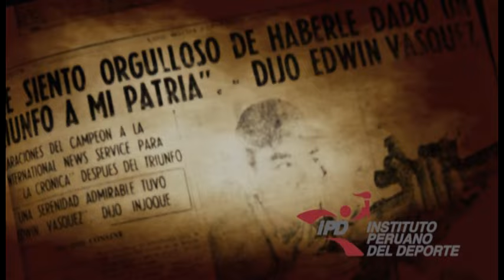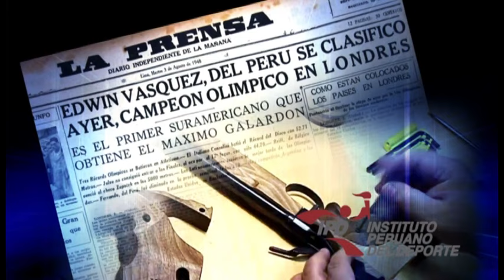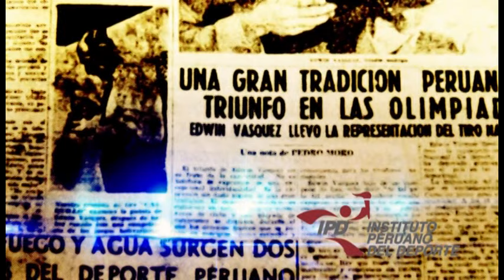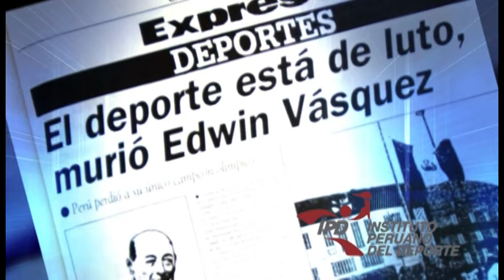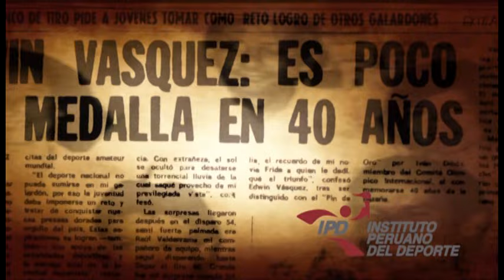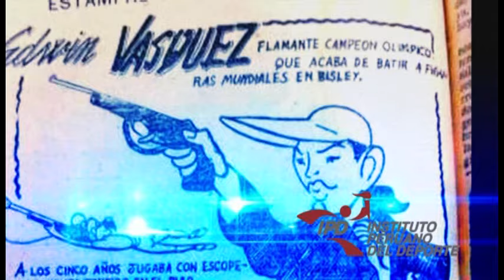Edwin Vásquez Cam - Tirador Peruano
Ganador de una medalla de oro en los Juegos Olímpicos de Londres 1948, en la especialidad de pistola libre a 50 metros. En esta competencia, venció a tiradores de la talla del sueco Torsten Ullman y del suizo Rudolf Schneider. Fue el primer latinoamericano en obtener una medalla olímpica de tiro y es el único peruano en obtener una medalla de oro.